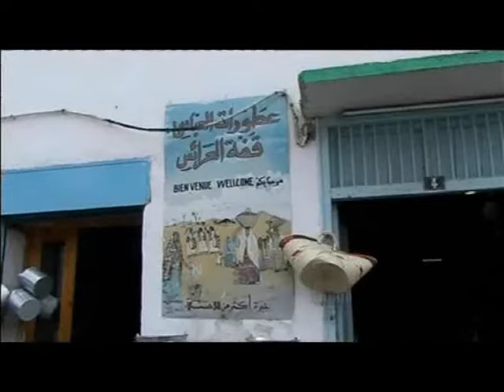Tunisie Vidéo découverte des Ghorfas de Tataouine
( merci de noter la vidéo )                                                                                                   La ghorfa est l'élément de base d'un ksar que l'on trouve au Maghreb. Chaque ksar peut comporter de 1 à 6 étages de centaines de ghorfas, en moyenne 200. Ksar Ouled Soltane détient un record avec 400 ghorfas.     les ghorfas sont des cellules voûtées ayant la forme d'un demi-cylindre clos du côté extérieur du ksar et muni d'une porte ouvrant sur la cour. A moins d'appartenir à une même tribu, deux ghorfas voisines ne communiquent pas, et l'espace parfois aménagé entre elles permet de dissimuler les produits de valeur.Une ghorfa est une sorte de grenier servant à emmagasiner des denrées, des céréales dans la partie basse, des olives et des fromages dans la partie haute. L'aération est assurée par 2 trous dans les murs extérieur et intérieur créant un courant d'air.                                                                                                                                                                                                                       (Thank you note the video)                                                                                              ghorfa is the basic element of a ksar found in the Maghreb. Each ksar can be from 1 to 6 floors of hundreds of ghorfas, an average of 200. Ksar Ouled Soltane holds a record with 400 ghorfas. the cells are ghorfas vaulted in the shape of a half cylinder closed on the outside of ksar and provided with a door opening on the court. Unless you belong to the same tribe, two neighboring ghorfas not communicate, and sometimes the space created between them can hide products valeur.Une ghorfa is a sort of granary used to store food, cereals in bottom, olives and cheese in the upper part. Aeration is ensured by two holes in the outer and inner walls creating a current of air.